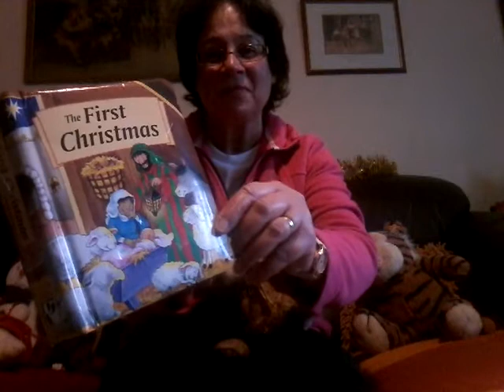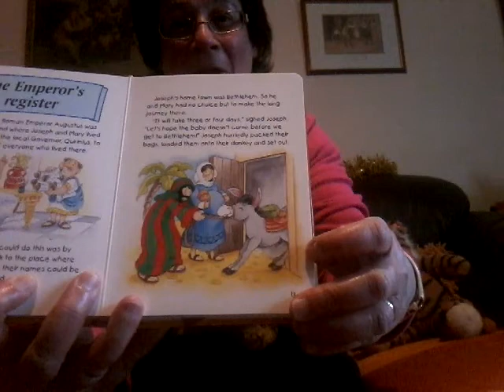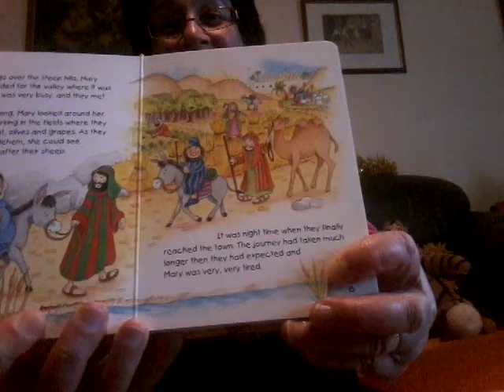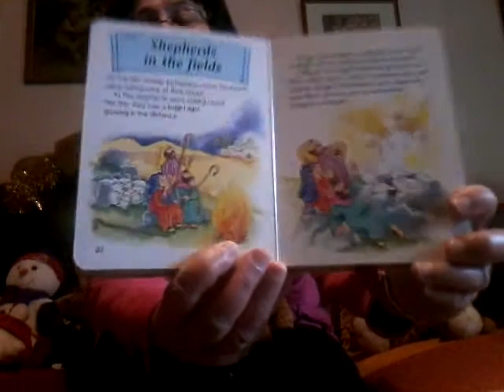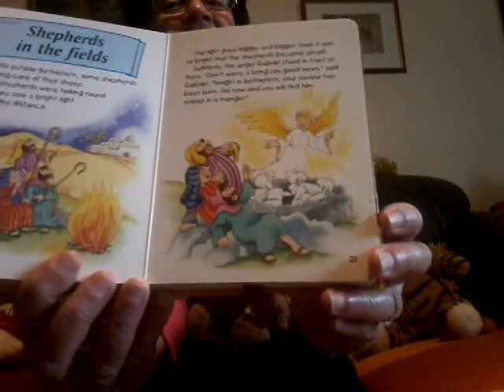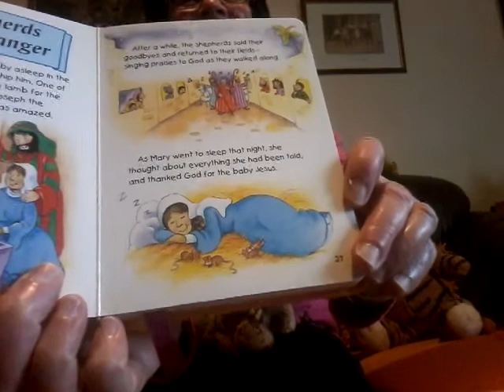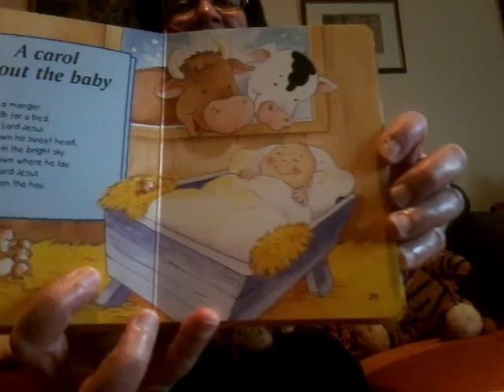Fleur Chambers 20201125 133758